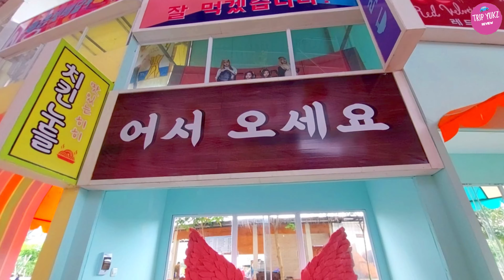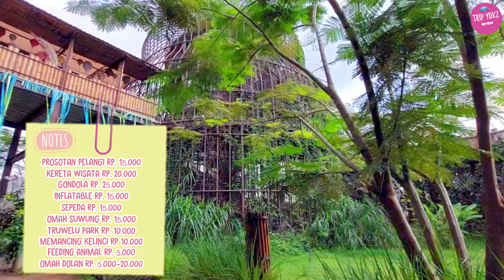DUSUN SEMILIR I WISATA HITS SEMARANG I PAKET LENGKAP WISATA DENGAN DUSUN THE VILLAS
HI GAESSS,

MIMIN MAU NGAJAK VIRTUAL KALI INI KE DUSUN SEMILIR..
SEBELUMNYA MIMIN MAU TANYA KALIAN SEMUA, SUDAH PUNYA RENCANA LIBURAN AKHIR PEKAN???

KALAU BELUM MIMIN NGE-REKOMENDASIIN UNTUK KALIAN MAMPIR KE DUSUN SEMILIR KARENA DUSUN SEMILIR ADALAH SALAH SATU TEMPAT WISATA HITS YANG ADA DI SEMARANG DAN HARGANYA JUGA RAMAH KANTUNG GUYSS!!!

KALIAN JUGA BISA AJAK LIBURAN KELUARGA ATAU SAHABAT DENGAN MENIKMATI BERAGAM WAHANA SERU YANG ADA DI DUSUN SEMILIR ECO PARK.

DIJAMIN KALIAN PASTI BAKALAN BALIK LAGI KALAU KALIAN SEDANG ADA DI KAB. SEMARANG..

WISATA DUSUN SEMILIR SEMARANG BUKA SETIAP HARI DENGAN MENERAPKAN PROTOKOL KESEHATAN KETAT

- Senin hingga Jumat, buka mulai pukul 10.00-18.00 WIB

- Sabtu dan Minggu, buka mulai pukul 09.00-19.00 WIB

JANGAN LUPA KALIAN WAJIB NONTON JUGA PART DUSUN THE VILLAS AGAR INFORMASI YANG KALIAN DAPAT LENGKAP GUYS..